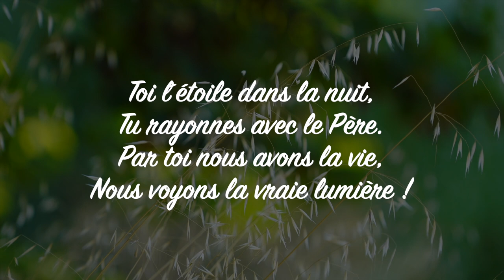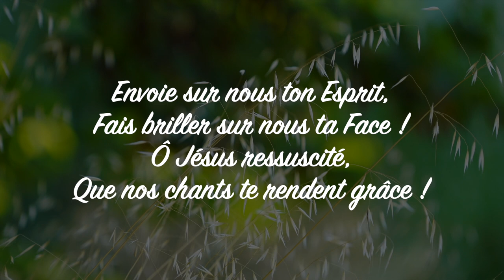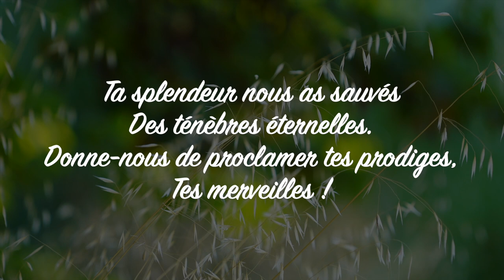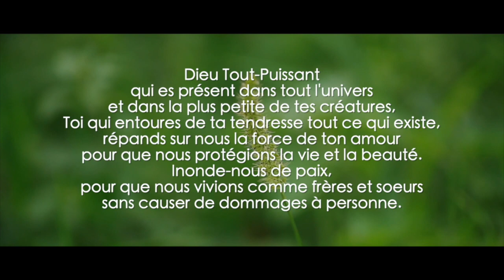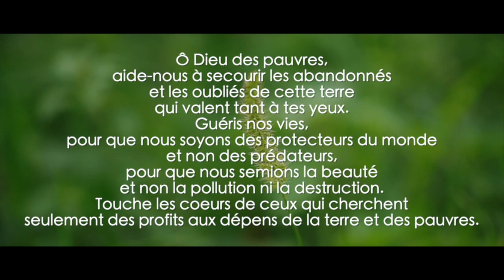Écoute : Parole et Évangile chaque jour | Lundi 4 mai — Le bon berger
Merci à :
— CHANT🎼🎼 : LOUANGE À TOI, Ô CHRIST

PREMIÈRE LECTURE
« Ainsi donc, même aux nations, Dieu a donné la conversion qui fait entrer dans la vie ! » (Ac 11, 1-18)

les Apôtres et les frères qui étaient en Judée
avaient appris que les nations, elles aussi,
avaient reçu la parole de Dieu.
Lorsque Pierre fut de retour à Jérusalem,
ceux qui étaient juifs d’origine le prirent à partie,
en disant :
« Tu es entré chez des hommes qui ne sont pas circoncis,
et tu as mangé avec eux ! »
Alors Pierre reprit l’affaire depuis le commencement
et leur exposa tout dans l’ordre, en disant :
« J’étais dans la ville de Jaffa, en train de prier,
et voici la vision que j’ai eue dans une extase :
c’était un objet qui descendait.
On aurait dit une grande toile
tenue aux quatre coins ;
venant du ciel, elle se posa près de moi.
Fixant les yeux sur elle, je l’examinai
et je vis les quadrupèdes de la terre,
les bêtes sauvages, les reptiles
et les oiseaux du ciel.
J’entendis une voix qui me disait :
“Debout, Pierre, offre-les en sacrifice, et mange !”
Je répondis :
“Certainement pas, Seigneur !
Jamais aucun aliment interdit ou impur
n’est entré dans ma bouche.”
Une deuxième fois, du haut du ciel la voix répondit :
“Ce que Dieu a déclaré pur,
toi, ne le déclare pas interdit.”
Cela se produisit par trois fois,
puis tout fut remonté au ciel.
Et voici qu’à l’instant même,
devant la maison où j’étais,
survinrent trois hommes
qui m’étaient envoyés de Césarée.
L’Esprit me dit d’aller avec eux sans hésiter.
Les six frères qui sont ici m’ont accompagné,
et nous sommes entrés chez le centurion Corneille.
Il nous raconta comment il avait vu l’ange se tenir
dans sa maison et dire :
“Envoie quelqu’un à Jaffa
pour chercher Simon surnommé Pierre.
Celui-ci t’adressera des paroles par lesquelles tu seras sauvé,
toi et toute ta maison.”
Au moment où je prenais la parole,
l’Esprit Saint descendit sur ceux qui étaient là,
comme il était descendu sur nous au commencement.
Alors je me suis rappelé
la parole que le Seigneur avait dite :
“Jean a baptisé avec l’eau,
mais vous, c’est dans l’Esprit Saint
que vous serez baptisés.”
Et si Dieu leur a fait le même don qu’à nous,
parce qu’ils ont cru au Seigneur Jésus Christ,
qui étais-je, moi, pour empêcher l’action de Dieu ? »
En entendant ces paroles, ils se calmèrent
et ils rendirent gloire à Dieu, en disant :
« Ainsi donc, même aux nations,
Dieu a donné la conversion
qui fait entrer dans la vie ! »

PSAUME
R/ Mon âme a soif de Dieu,
le Dieu vivant.
ou : Alléluia ! (Ps 41, 3ab)

ÉVANGILE
« Le bon pasteur donne sa vie pour ses brebis » (Jn 10, 11-18)
Alléluia. Alléluia.
Je suis le bon pasteur, dit le Seigneur ;
je connais mes brebis
et mes brebis me connaissent.

ANNÉE A

En ce temps-là, Jésus déclara :
  « Moi, je suis le bon pasteur, le vrai berger,
qui donne sa vie pour ses brebis.
  Le berger mercenaire n’est pas le pasteur,
les brebis ne sont pas à lui :
s’il voit venir le loup,
il abandonne les brebis et s’enfuit ;
le loup s’en empare et les disperse.
  Ce berger n’est qu’un mercenaire,
et les brebis ne comptent pas vraiment pour lui.
  Moi, je suis le bon pasteur ;
  comme le Père me connaît,
et que je connais le Père ;
et je donne ma vie pour mes brebis.
  J’ai encore d’autres brebis,
qui ne sont pas de cet enclos :
celles-là aussi, il faut que je les conduise.
Elles écouteront ma voix :
il y aura un seul troupeau
et un seul pasteur.
  Voici pourquoi le Père m’aime :
parce que je donne ma vie,
pour la recevoir de nouveau.
  Nul ne peut me l’enlever :
je la donne de moi-même.
J’ai le pouvoir de la donner,
j’ai aussi le pouvoir de la recevoir de nouveau :
voilà le commandement que j’ai reçu de mon Père. »